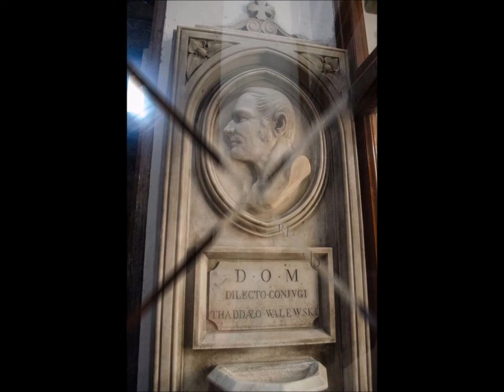Sant'Andrea delle Fratte